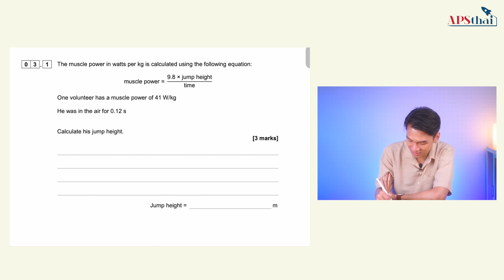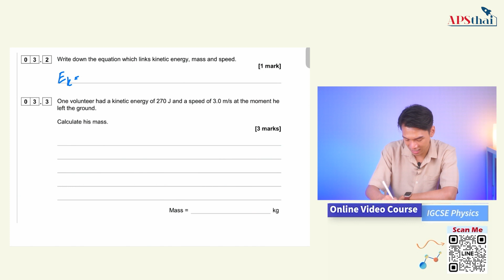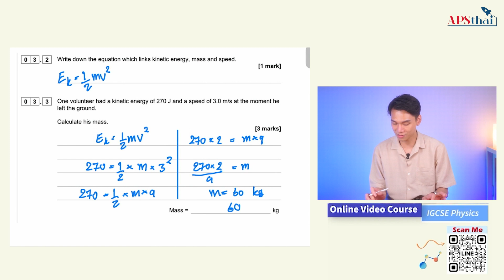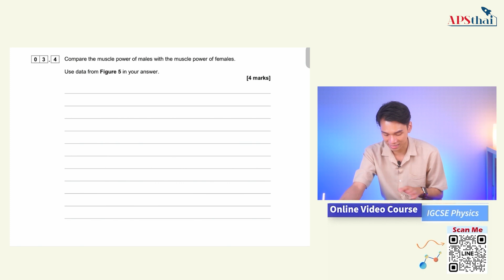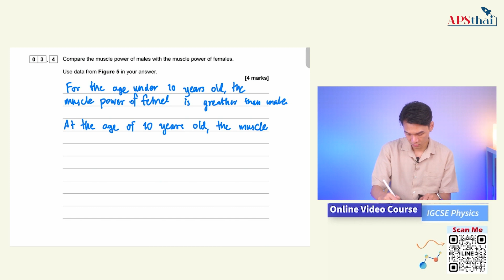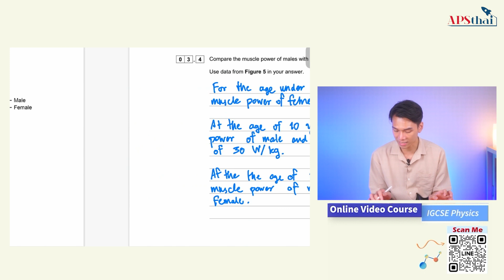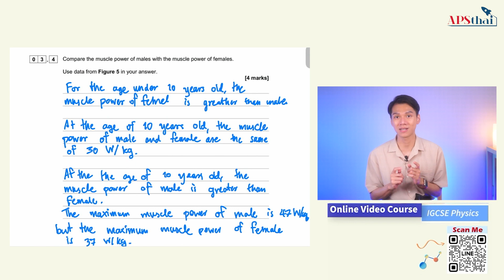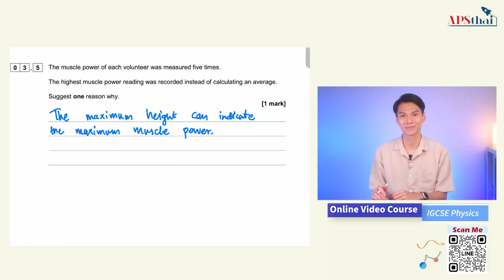ตะลุยโจทย์ IGCSE Physics โดยครูโด้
ตะลุยโจทย์ Physics IGCSE โดยครูโด้

อยู่ที่ไหนก็คว้า A* ได้ กับคอร์ส Video Online จากคุณครูมาตรฐานระดับ Krutoo Homeschool  IGCSE Physics

รับชมตัวอย่าง Online Video Class ได้ที่